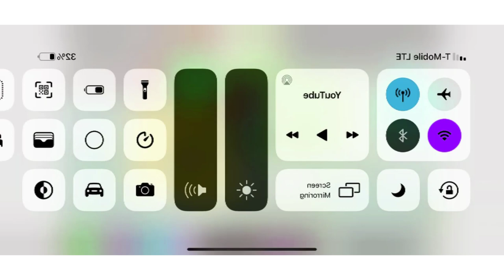Preview 2 woody in g major 16